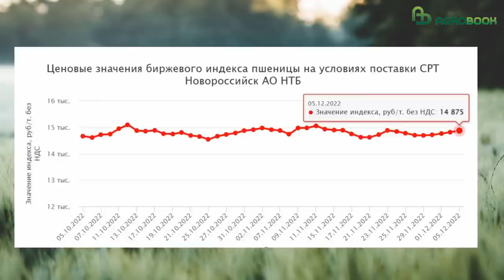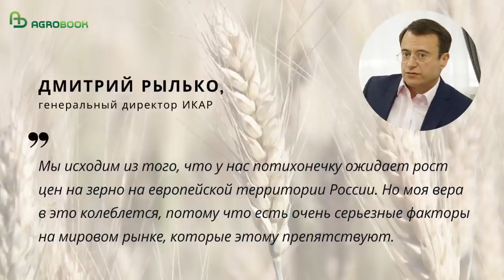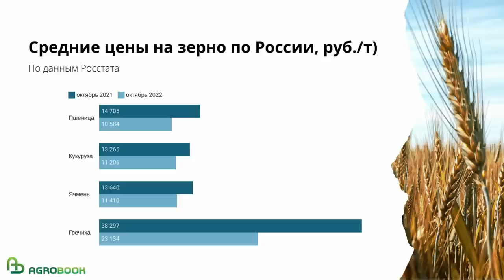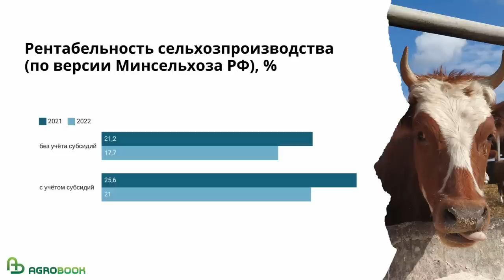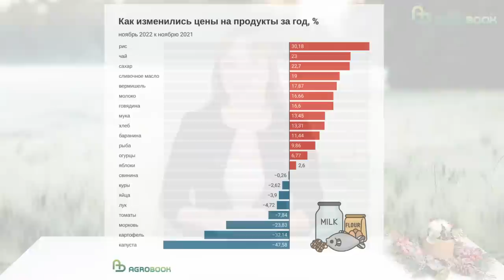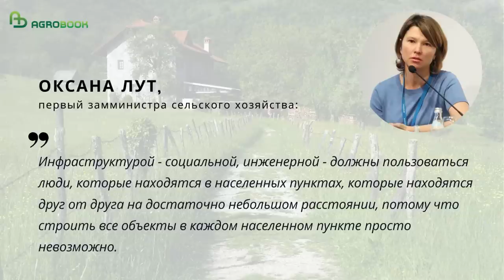Минсельхоз: "Цены на зерно - разумные". TOP Agrobook: обзор аграрных новостей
В Минсельхозе цены на зерно назвали разумными, агробизнес – рентабельным, а строительство социальных объектов в каждом селе – делом невозможным. Главное в сельском хозяйстве.

Таймлайн:
00:00 Начало
00:28 Цены на пшеницу застряли в узком коридоре
03:38 Минсельхоз: рентабельность АПК составит 21%. Но только с субсидиями
05:32 Минэкономразвития рассказало, как изменились цены за год
07:08 «Коммерсантъ»: комбайны зажевали бумаги
08:10 Минсельхоз поддержит укрупнение хозяйств
10:03 Газификация дойдет до самых многочисленных
12:41 Международная выставка "Agros 2023"
13:45 Агротуризм: полного погружения не будет

Цена на пшеницу застряли в узком коридоре
На прошлой неделе внутренний рынок, по данным аналитиков «Русагротранса», оставался стабильным в целом по России и немного ослаб на юге: четвёртый класс на элеваторах принимали по 12 тысяч – 12 тысяч 400 рублей за тонну без НДС.
В глубоководных портах пшеница с протеином 12,5% подорожала до 14 тысяч 500–14 тысяч 800 рублей за тонну без НДС.
Если мы посмотрим на ценовой индекс, который демонстрирует нам Национальная торговая биржа, то увидим, что пшеница последние два месяца находится в диапазоне 14 тысяч 500 – 15 тысяч рублей за тонну на базисе поставки СРТ Новороссийск. И никак эту планку в 15 тысяч рублей преодолеть она пока не может.
На малой воде закупочные цены снизились на 200 рублей, до 12 500 рублей за тонну без НДС. Причина – проблемы с навигацией. Ветер выдул воду из реки Дон, из-за этого около тридцати судов застряли на рейдовой стоянке в акватории Ростовского порта, а ещё двадцать – в устье реки. Об этом в воскресенье сообщил Росморречфлот. И не сильно удивил, мы такое уже много раз видели.

Минсельхоз: рентабельность АПК составит 21%. Но только с субсидиями
На прошлой неделе произошёл интересный заочный спор о рентабельности АПК между одним действующим и одним бывшим работником Минсельхоза России.
Десять лет департамент растениеводства возглавлял Пётр Чекмарёв. В 2018 его сменил на этом посту Роман Некрасов, но Пётр Александрович, как человек опытный в сельском хозяйстве, далеко не ушёл и сейчас возглавляет комиссию торгово-промышленной палаты по АПК. На уже упомянутой конференции «Агротренды России» Пётр Александрович заявил, что объем закупок зерна в государственный интервенционный фонд в этом сезоне при рекордном урожае должен быть не менее 20 млн тонн. Чекмарёв отметил, что запланированные к закупке 3 млн тонн - "это ни о чем", "под открытым небом миллионы тонн зерна просто гниют", и значительная часть сельхозпроизводителей находится в предбанкротном состоянии. И спасти их от банкротства могут как раз госзакупки.
Но Петру Александровичу заочно возразила замминистра сельского хозяйства Елена Фастова. Из презентации, которую она представила на конференции, выходило, что рентабельность сельхозпроизводства в этом году снизится, но в минус не уйдёт. Без учёта субсидий показатель составит 17,7%, а с господдержкой – 21%.

Минэкономразвития рассказало, как изменились цены за год
Рис стал абсолютным лидером среди всех продовольственных товаров по росту цен. Другие крупы дорожали не такими быстрыми темпами: например, цены на пшено выросли всего на 2,11%, на гречневую крупу – на 1,43%.

«Коммерсант»: комбайны зажевали бумаги
Интересную проблему, связанную с сельхозтехникой, обнаружил «Коммерсант». Дилеры не могут продать некоторые виды техники зарубежных брендов, поскольку на них с 1 ноября требуется оформлять электронные паспорта самоходных машин. Для этого дилеры должны подтвердить, что уполномочены брендом-изготовителем, но сделать это зачастую не представляется возможным, потому что большинство зарубежных производителей техники приостановили или полностью прекратили работу в России, объяснили в Ассоциации дилеров сельскохозяйственной техники АСХОД.
И вот уже месяц техника копится на складах.  По подсчётам АСХОД, около сотни машин не попали к своим клиентам.
В Минпромторге, куда обратился «Коммерсант», ответили, сейчас совместно с АО «Электронный паспорт» прорабатывают вопрос о временном порядке оформления паспорта техники, поставленной в рамках параллельного импорта.

Минсельхоз поддержит укрупнение хозяйств
Новости господдержки. Михаил Мишустин подписал постановление, согласно которому с 1 января следующего года животноводы смогут получать федеральную субсидию на килограмм живого веса крупного рогатого скота, сданного на убой. Возраст животного не должен превышать 24 месяца. На этот вид господдержки в 2023 году будет выделено, как мы уже говорили, 600 миллионов рублей.
С 1 января будут смягчены условия получения грантов для фермерских хозяйств. Теперь Семейным фермам и кооперативам, которые получают грант, нужно будет нанимать по одному работнику на каждые 10 миллионов рублей.